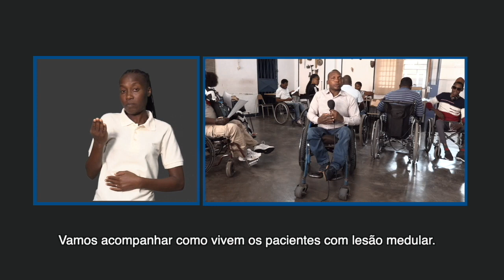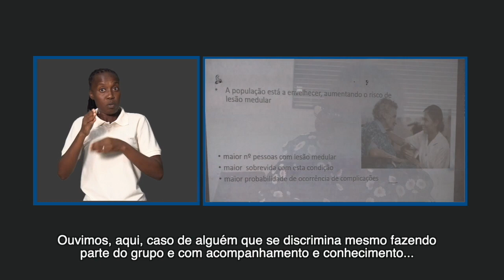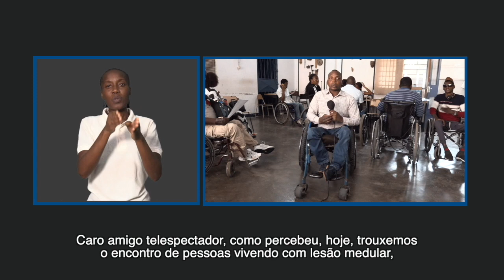MAIS VIDA 07 03 2020